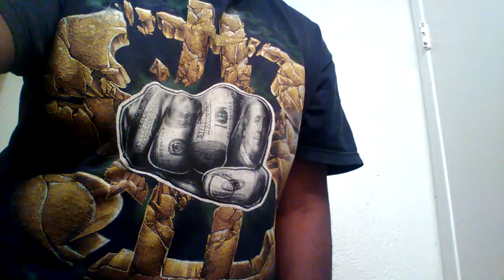Ro James - Permission (cover)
Sorry for the wait guys. I hope you enjoy it, and Happy Holidays. more songs coming up don't miss it...